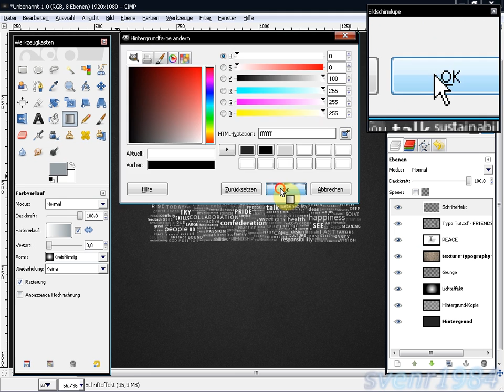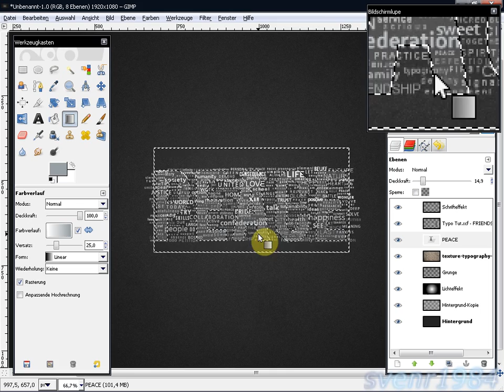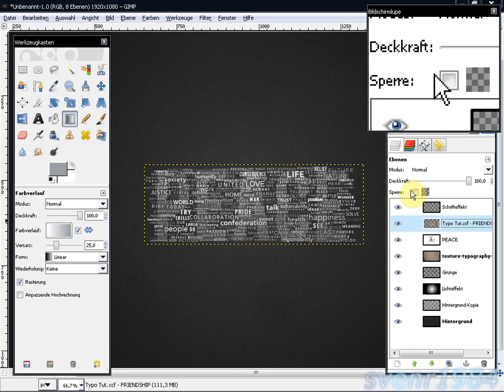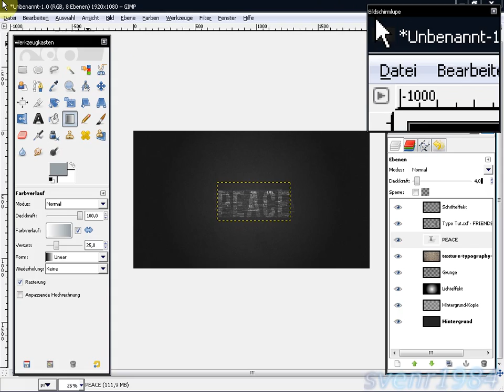Gimp Typografie Wallpaper 2 von 2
Mit Gimp ein aufwendiges Typografie Wallpaper erstellen
Das fertige Bild: